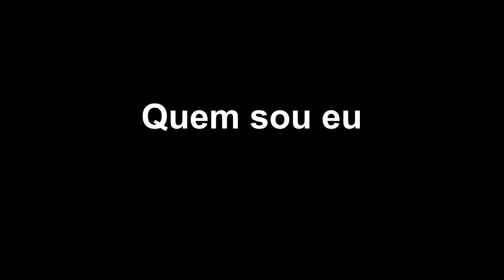Célia Domingues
MOTIRÔ - O festejo como testemunho

Entrevista de Célia Domingues

Sinopse: Célia Domingues é uma mangueirense que criou vínculos com a escola e construiu, através dos projetos sociais da escola, oportunidades para os sambistas da Mangueira. Hoje, ela dirige a AMEBRAS (Associação de Mulheres Empreendedoras do Brasil).

Realização: Rede Motirô

00:00:07 Quem sou eu
00:00:31 O Carnaval
00:03:25 Atuação Carnavalesca
00:05:17 Importância da comunidade
00:12:52 O empreendedorismo transformador
00:18:06 A pandemia de Covid-19
00:26:46 Um propósito de vida